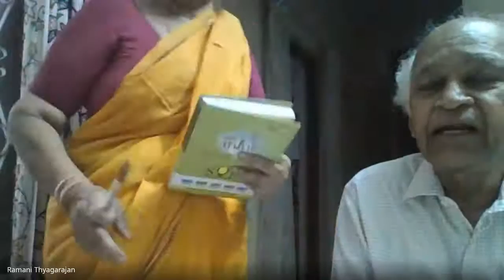24Jul2020 Chinmaya Atmadarshana Class